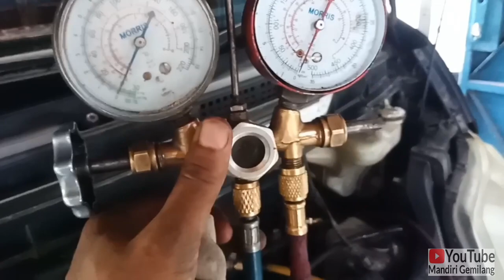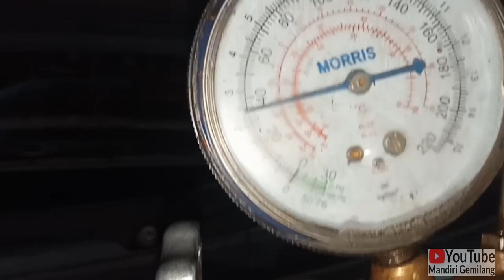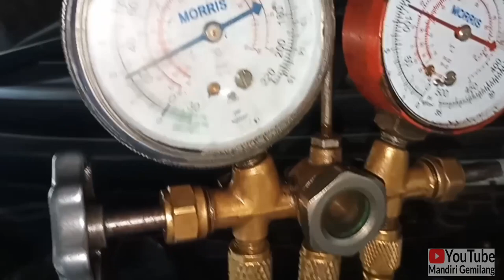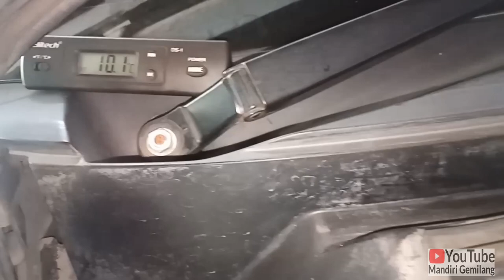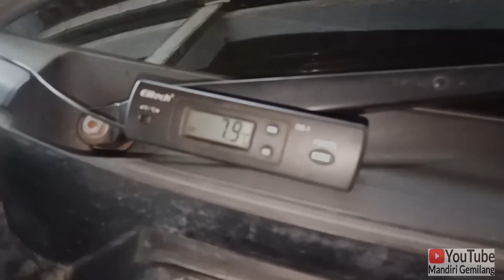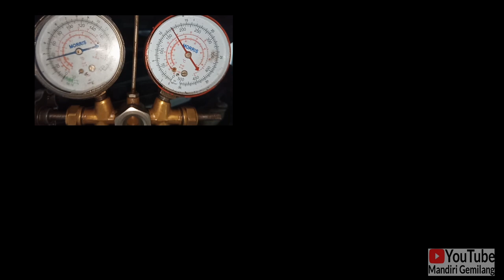TUTORIAL AC MOBIL, Mewakili Komentar Teman Semua |QnA part: 2